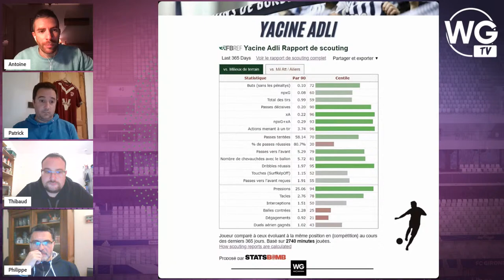LE GRAND ANGLE : FOCUS YACINE ADLI, SISCA FOLKERTSMA ET BORDEAUX-PARIS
Nous vous proposons ce jeudi soir à 20h le 9e numéro de "LE GRAND ANGLE". C'est en direct avec les socios Antoine Choinard, Patrick Gomez, Philippe Etchemendy, et Thibaud Desjardins.

Nous soutenir et devenir socio :
(COPIER/COLLER CE LIEN DANS VOTRE NAvIGATEUR)